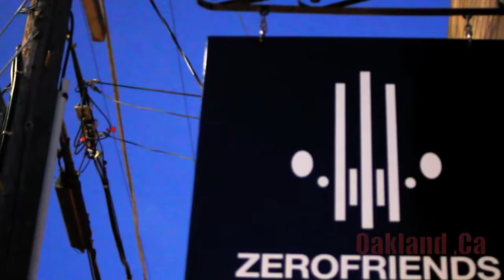Dave Correia's Works at Zerofriends Oakland, Ca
Dave Correia's Works on Display at Zerofriends in Oakland, Ca.